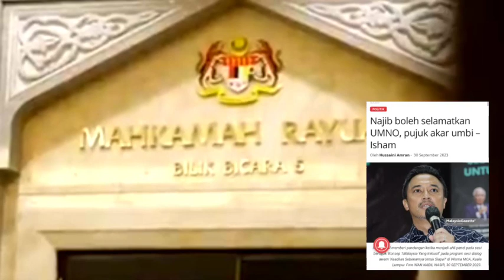KEBEBASAN KEKAL, SELEPAS BOSSKU TERIMA PENGAMPUNAN 😨